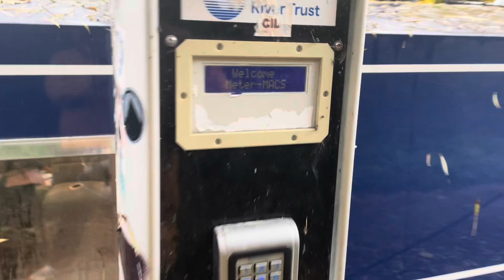Rainy London walk to F. Cooke for Jellied Eels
Me and Xandy take off from the hotel to grab some pie and mash (and jellied eels) over at F. Cooke, one of the oldest pie and mash places in London's east end. It was a chilly, rainy day, but so lovely at the same time. Thanks Xandy for going out with me and finding this nice route!